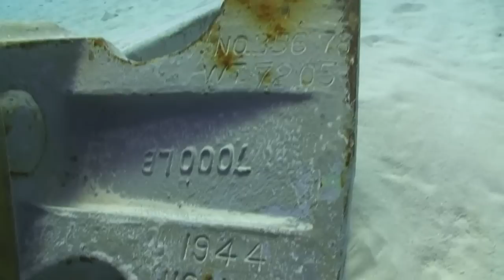USS Kittiwake 1st dive.mov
the first dive on Grand Caymans latest div attraction, The ex-USS Kittiwake. See the first underwater video of this amazing cayman diving experience. Living the Dream Divers is a licensed operator and sponsor of this awesome wreck! come dive with us.